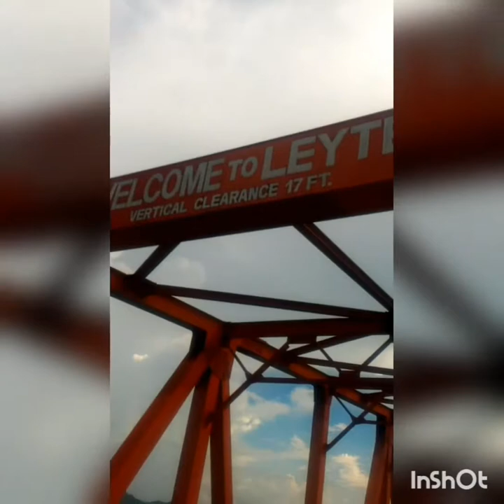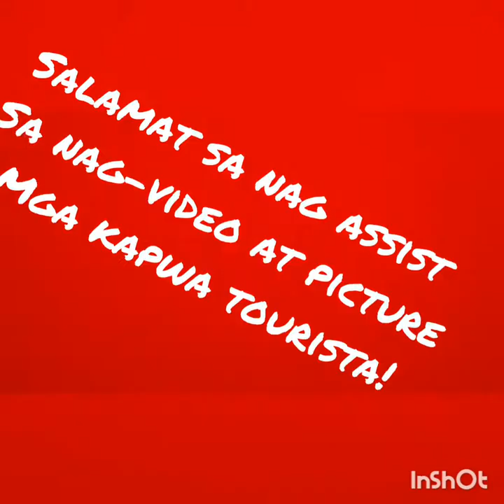San juanico bridge travelvlogs Samar to Tacloban City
The longest bridge in the Philippines from Leyte to Samar, it feels amazing because of the motion of the bridge when heavy trucks are passing. Worth it to walk there^.^